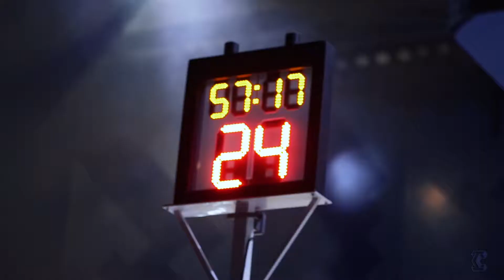Interview With Scott Machado By Coach Glossop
In this line of work you come to meet a lot of high profile athletes and when you meet someone as down to earth and humble as my guy Scott Machado it's a real breathe of fresh air!

His skill level and ability speaks for itself and you all got to witness the fans MVP do his thing all season long leading his team the Cairns Taipans to the NBL semi finals.

Now sit down with Machado for 10 minutes to learn more about him, the mindset he has towards the game, for himself, the team, his friends and the league. Hear about his experience sharing the court with LeBron James at the Lakers and find out where his basketball journey began!

Produced by our team at The Pluto Projects

To keep up to date and get all the latest news and updates head